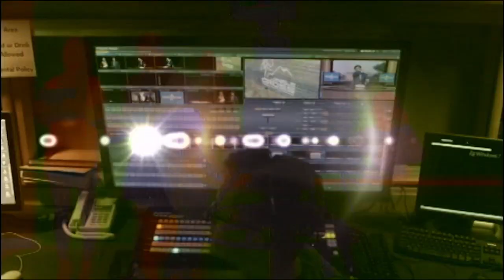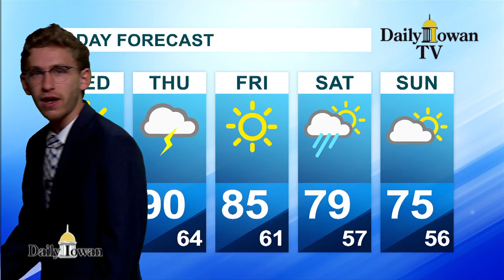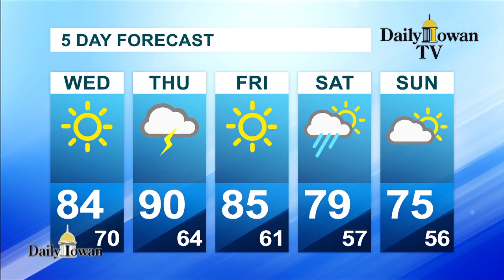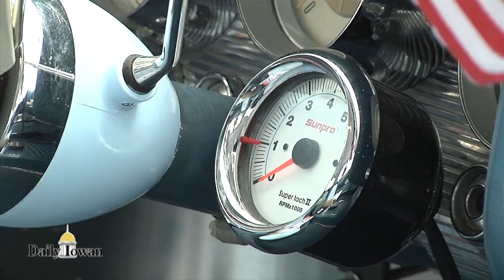Daily Iowan TV News: June 19th, 2017